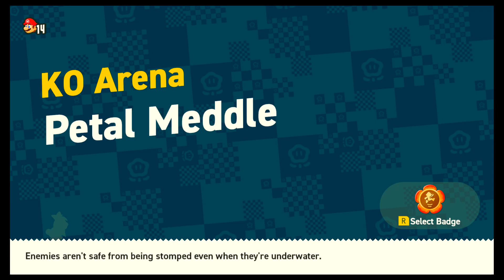Super Mario Bros. Wonder | World Six | Deep Magma Bog | Full Completion